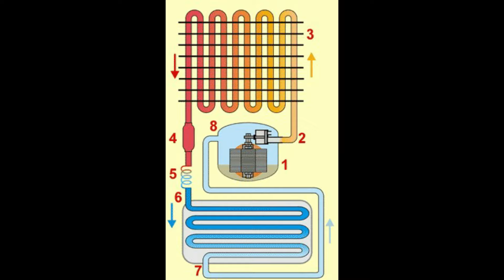Filtro en refrigeración, en que posición va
Posición de filtro de refrigerante, como circula el gas